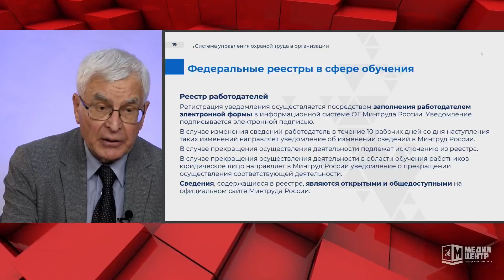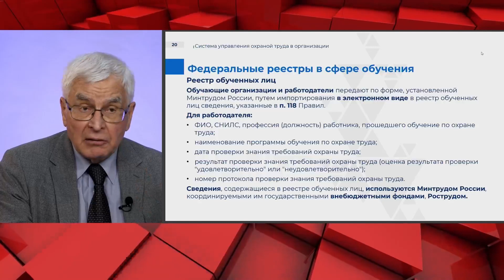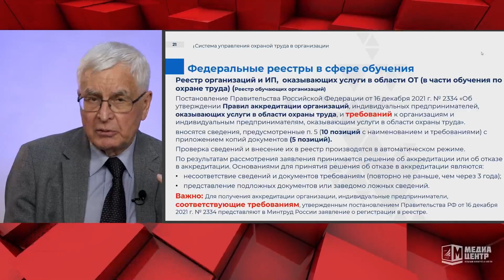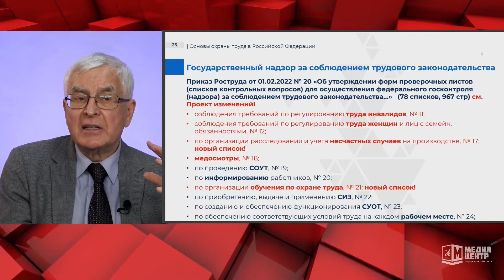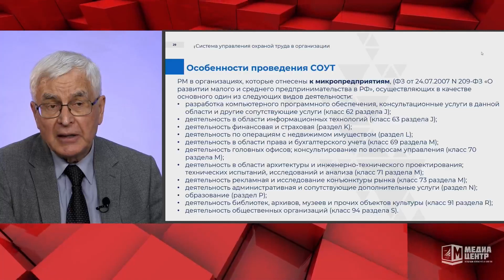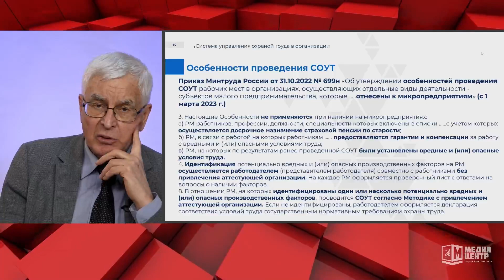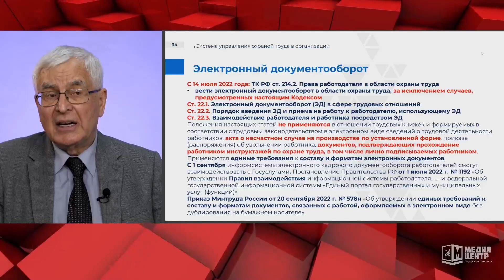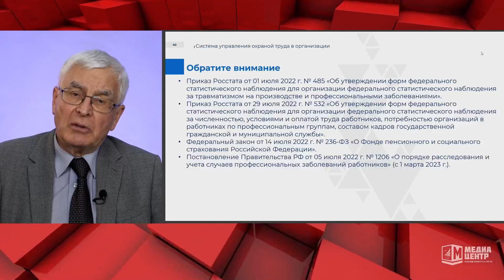Обновления в организации обучения по охране труда в 1 квартале 2023 года. Часть 3 I Технопрогресс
Онлайн-лекторий: «Обновления в организации обучения по охране труда в 1 квартале 2023 года» I Учебный центр Технопрогресс

С 1 марта 2023 года вступают в силу новые правила по организации обучения охране труда для работников. Работодатели должны заблаговременно ознакомиться с изменениями в законодательстве, понять основные нюансы работы, чтобы в дальнейшем не сталкиваться с трудностями и вопросами в работе.

В рамках онлайн-лектория мы обсудим все основные обновления и изменения в организации обучения по охране труда.
– Обсудим правила включения работодателей в специальный реестр.
– Расскажем, какие сведения необходимы для внесения в реестр.
– Разберем ответственность УЦ и работодателя при подаче данных в реестр.
– Составим инструкцию по охране труда по новым правилам.
– Ответим на вопросы участников онлайн-лектория в прямом эфире.